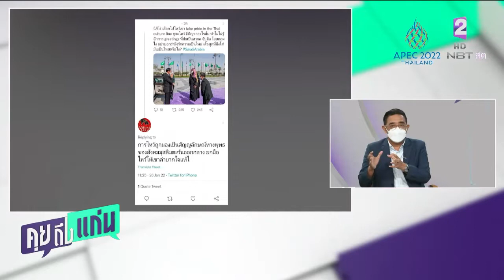การไหว้ หรือ นมัสเต เป็นวัฒนธรรมโลก